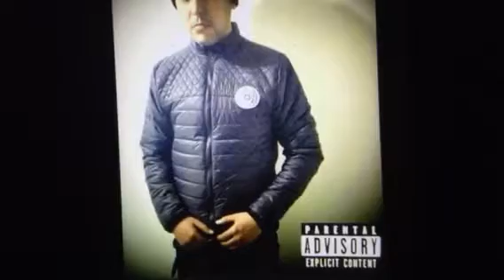Stone flb - stoner gang gang gang hip hop parental advisory explicit content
Stone flb hip hop music parental advisory explicit content